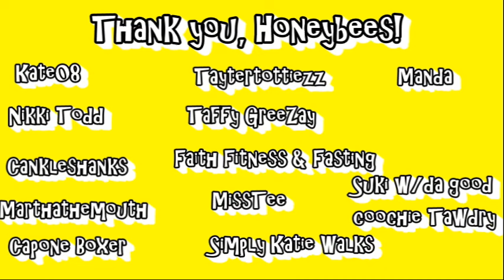WIPES THE FLOOR WITH JANS VIEWS: MY THOUGHTS